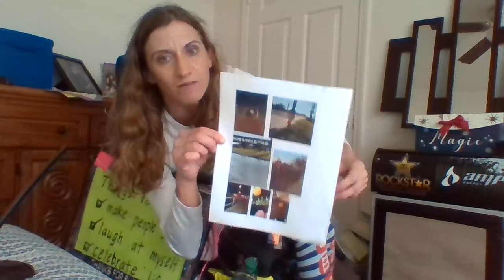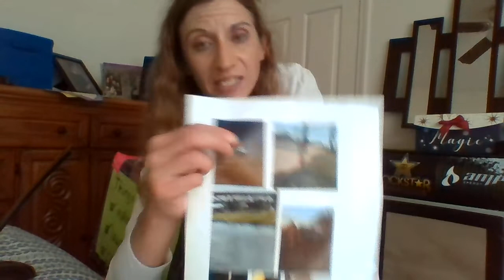I was interviewed today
A local paper (The Moore American) is doing an article about road art. Of course, I rambled but whatever, I was interviewed today!

to learn more about me and my movement. Thanks, Becky